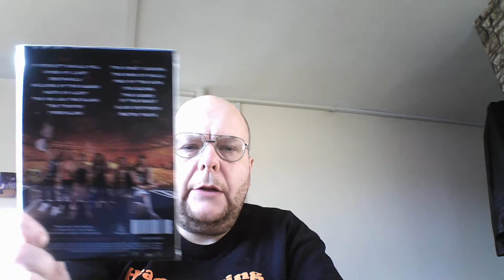IRON MAIDEN package.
A package i have just received. Also a test vid to see if i am working again.